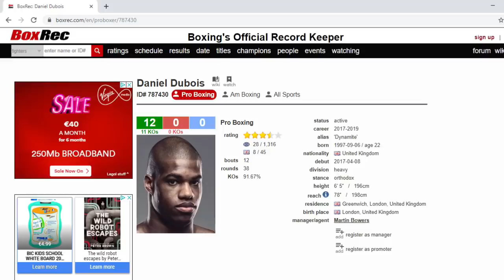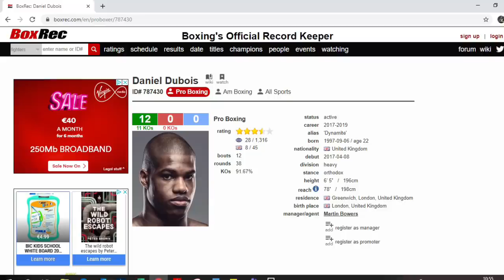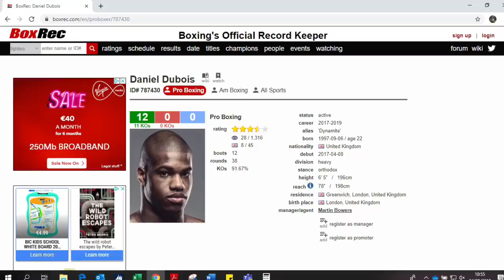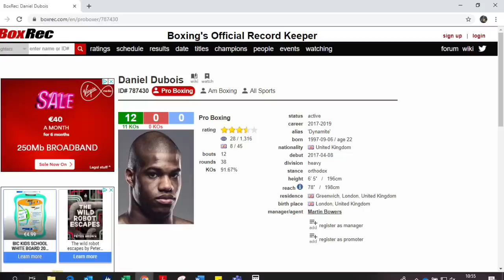DANIEL DUBOIS VS KYOTARO FUJIMOTO- KNOCKOUT!!!- POST FIGHT REVIEW(NO FOOTAGE)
PLEASE NOTE THAT THIS IS A POST FIGHT REVIEW AND CONTAINS NO FOOTAGE OR STILL IMAGES OF THE FIGHT